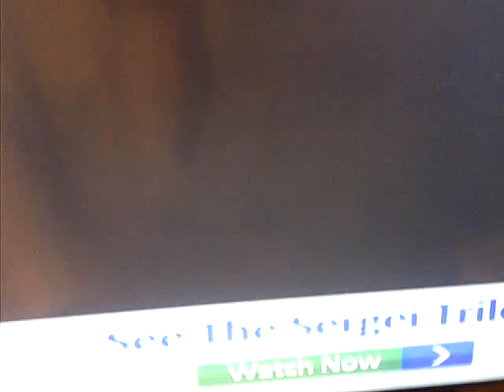MOUNT SHILOH APOSTOLIC WOLVERHAMPTON- I AM LISTENING TO YOUR VOICE OH LORD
I LOVE THE OLD TIME WAY- SINGING I AM LISTENING TO YOUR VOICE OH LORD